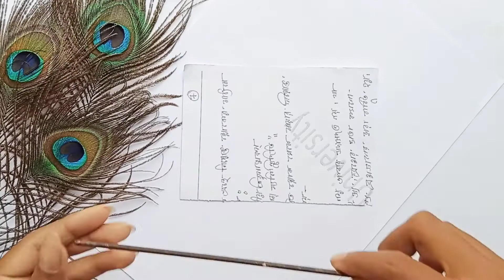How To Make Mini Table And Chair With Paper / DIY Paper Mini Study Table And Chair / Miniature Craft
How To Make Mini Table And Chair With Paper / DIY Paper Mini Study Table And Chair / Miniature Craft / Isha Craft World

today video I am showing you how to make mini chair and table with paper.

Material 😊
1. waste paper
2. Cardboard
3. Fabric colour black and Lemon yellow
4. Gum

. My Videos...

Find me 🌈🌈.